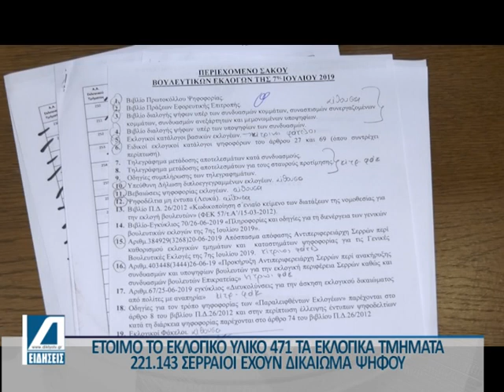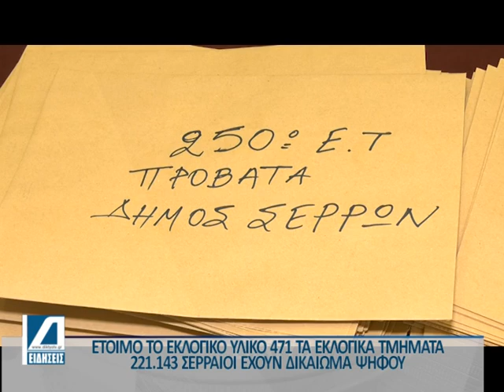Π.Ε.Σερρών: Όλα Έτοιμα για τις εκλογές - 221.143 Σερραίοι εχουν διακαίωμα ψήφου.